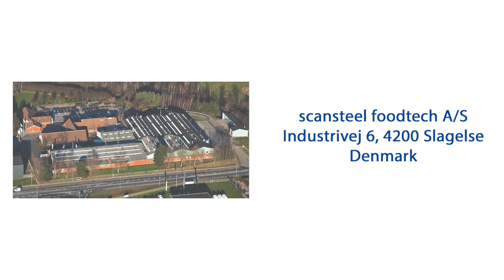Scansteel Foodtech® SuperPump SP 290 with 300 liter infeed hopper with anti bridging feeding device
The Scansteel Foodtech® SuperPump series comprises 3 (three) different pump sizes. Correct choice of pump depends on several factors such as, but not limited to, pump capacity, material to be pumped, temperature, viscosity, and particle size – from pre-ground meat raw material to half a pork carcass. One significant feature is the double discharge outlet which dramatically minimizes (eliminates) fluctuations in pump capacity. Pump motors are designed according to pump application.